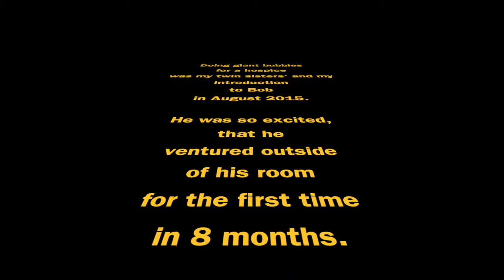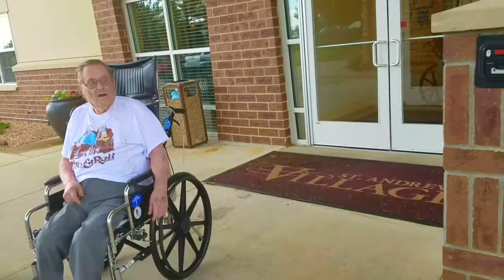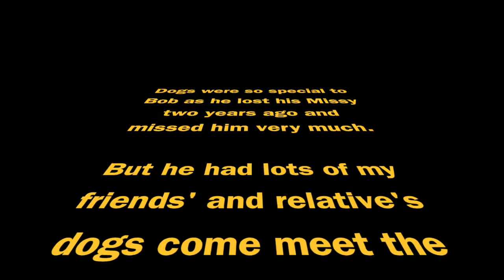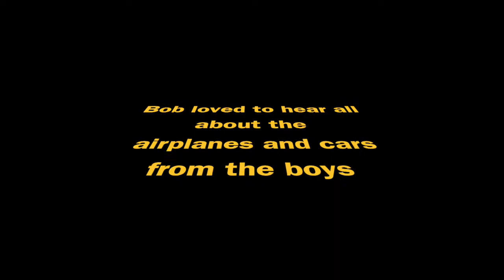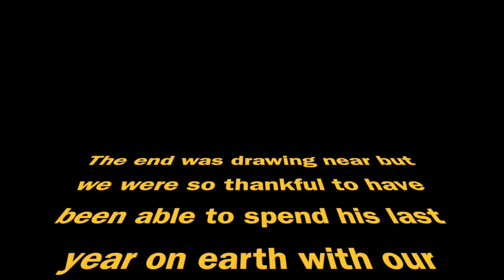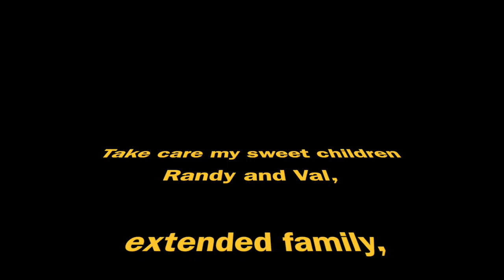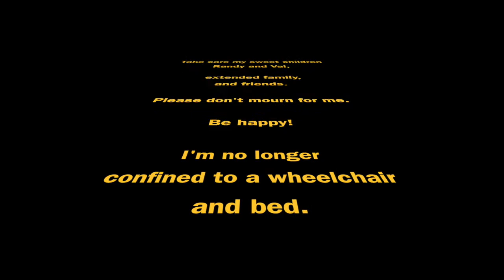Bob Settlage Memories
This video is in honor of Bob Settlage who gave everyone around him joy and laughter. This was his last year on earth and he made the best of it. We will miss you Friend...xo